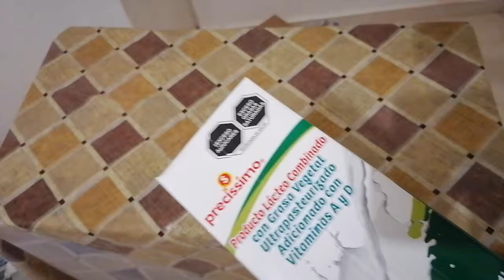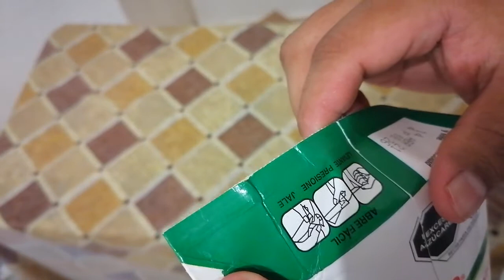Abrir un cartón de leche sin cortarlo y sin usar tijeras (No sabia que se podía)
Pues seguí las instrucciones del cartón de leche y logre abrir un Tetrapak sin usar nada, mas que mis manos.